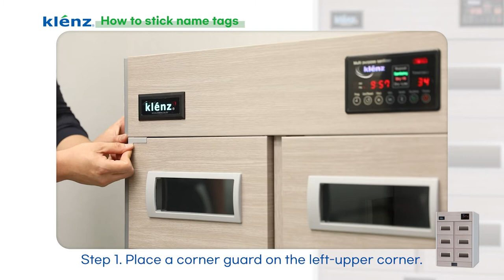How to stick name tags#klenz#shoedryer#sterilizer#sanitizer#disinfection#크렌즈#살균건조기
Klenz sterilizer name tag sticking